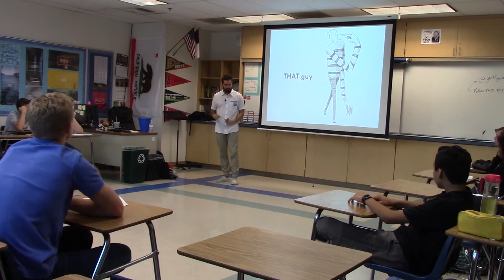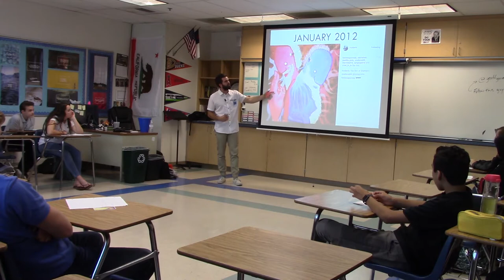WC High School talk on Creative Projects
I gave a talk to highschoolers in Ontario, CA on starting and sharing creative projects in the time we live in. It's a journey back through my own progress and a teaching moment on how to do this yourself.